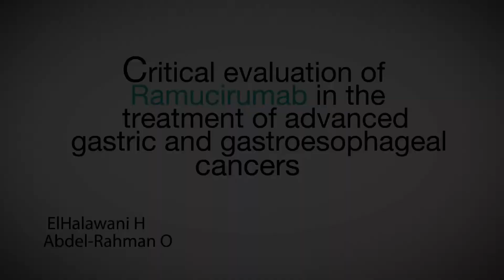Ramucirumab in the treatment gastric and gastroesophageal cancers - Video abstract [71045]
Video abstract of review paper "Critical evaluation of ramucirumab in the treatment of advanced gastric and gastroesophageal cancers"  published in the open access journal Therapeutics and Clinical Risk Management by Hesham ElHalawani and Omar Abdel-Rahman.
Abstract: Gastric (GC) and gastroesophageal junction (GEJ) cancers are two global health problems with a relatively high mortality, particularly in the advanced stage. Inhibition of angiogenesis is now contemplated as a classic treatment preference for myriad tumor types encompassing renal cell carcinoma, non-small cell lung cancer, colorectal cancer, glioblastoma, and ovarian cancer, among others. Bevacizumab and ramucirumab have been widely investigated in GC and GEJ cancer, with some controversy about their therapeutic role. Ramucirumab is a monoclonal antibody for vascular endothelial growth factor receptor-2, with demonstrated activity both as a monotherapy and as a part of combination strategy in the management of advanced GC/GEJ cancer. In this review article, we present a critical evaluation of the preclinical and clinical data underlying the use of this drug in this indication. Moreover, we provide a spotlight on the future perspectives in systemic therapy for advanced GC/GEJ cancer.